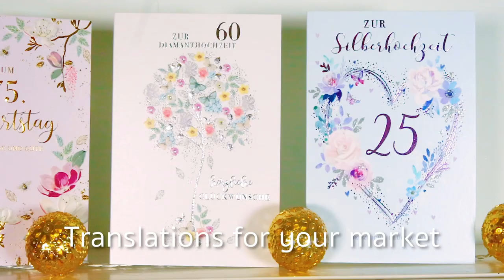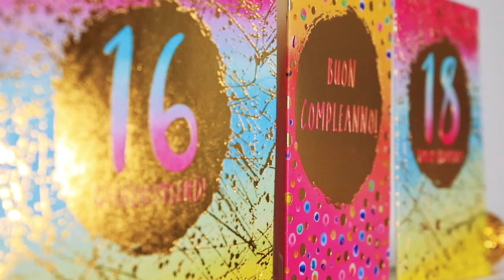Presenting bespoke 'Export' Greetings Cards, by Abacus Cards. Customised for your needs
This video shows the breadth of designs that can be customised for your market.
We have over 1000 designs that can be tailored to your market. We can alter size, caption, envelopes, foiling, language, hand finishing and emboss!
You can take the elements you like! and make our designs yours!
Get in touch today with our Export team in Suffolk, England.